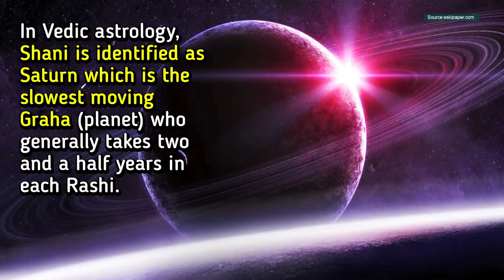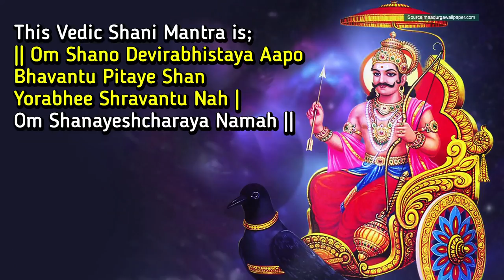Do These Deeds Today To Remove Sade-sati From Your Life | Artha | AMAZING FACTS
Chant the Mantra given in this video to remove the Sade-Sati from your life.

1 Lord Shani is a male deity in the Puranas, who is represented as a dark figure adorned in black clothes and carried by a vulture (or crow).

2 He is believed to be the son of Lord Surya who rules the planet Saturn.

3 In Vedic astrology, Shani is identified as Saturn which is the slowest moving Graha (planet) who generally takes two and a half years in each Rashi.

4 Shani Graha is the most feared amongst all the deities since he is the most malefic and powerful planet after Mangal.

5 Followers visit Shani temples to seek blessing of Lord Shani and light ghee lamps in front of the idol.

6 Lord Shani is often worshiped in the form of a Peepal Tree or by offering its leaves.

7 Offering black colored ingredients that include black sesame seeds, sesame oil or black clothes to Lord Shani on the occasion of Shani Jayanti or Shani Amavasya is auspicious.

8 Devotees should observe Vrat (fast) and chant Shree Shani Mantra or Shanayeshcharaya Mantra minimum of seven times is said to be favorable on this day.

9 This Vedic Shani Mantra is;
|| Om Shano Devirabhistaya Aapo Bhavantu Pitaye Shan Yorabhee Shravantu Nah | Om Shanayeshcharaya Namah ||